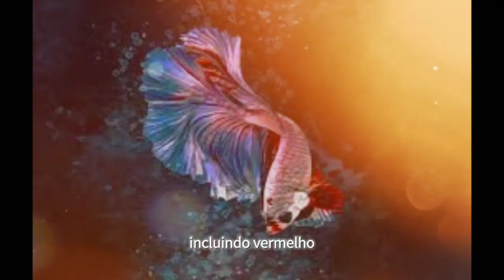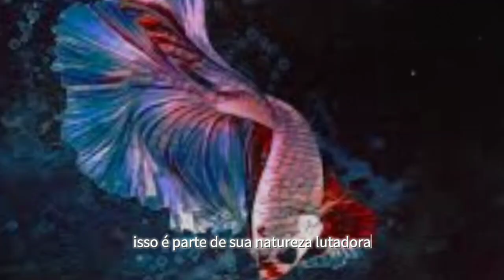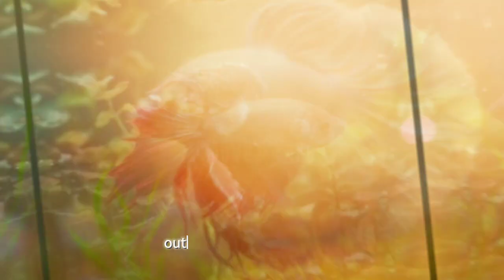7 K̄ĥxthĕccring thī̀ ǹā s̄ncı keī̀yw kạb plā kạd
K̄ĥxthĕccring thī̀ ǹā s̄ncı keī̀yw kạb plā kạd peixe bettafish betta bettingtips bettusa play aquarismoemcasa goldfish guppy amazing $